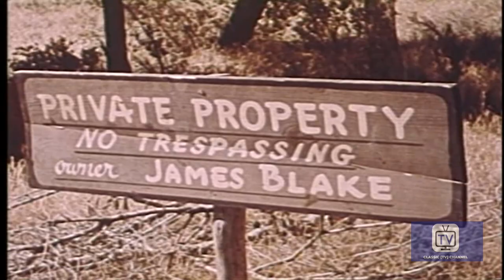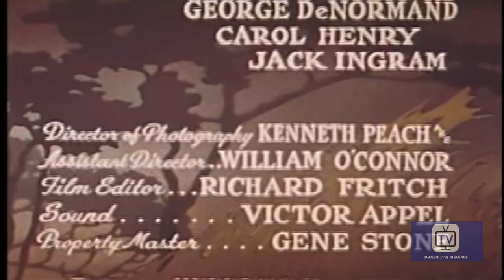The Cisco Kid (1950) | Season 1 | Episode 9 | Railroad Land Rush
Cisco and Pancho come across the disrobed body of a railway inspector sent to a town to investigate shady real estate dealings in the name of the railway.

The Cisco Kid and his English-mangling sidekick Pancho travel the old west in the grand tradition of the Lone Ranger, righting wrongs and fighting injustice wherever they find it.

Director: Lambert Hillyer, Paul Landres, Eddie Davis, Leslie Goodwins, Derwin Abrahams
Starring: Duncan Renaldo, Leo Carrillo, Troy Melton

Cast
Duncan Renaldo as The Cisco Kid
Leo Carrillo as Pancho
Troy Melton as Henchman
Bill Catching as Henchman
Marshall Reed as Blade Meddick
Keith Richards as Bret Torrance
Chuck Cason as Henchman
Zon Murray as Henchman
Earle Hodgins as Deputy Purdy
Steve Clark as Klondike - Henchman
I. Stanford Jolley as Gus Brown
Forrest Taylor as Sheriff
William Henry as Ben Jarrett - Editor